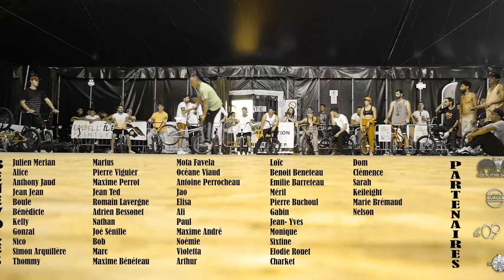Oya Street Jam 2 - After Movie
Flatlantik a organisé la deuxième édition de sa Jam à l'Ile d'Yeu : OYA STREET JAM.
L'évènement s'est déroulé le 4 et 5 septembre 2021.
Le BMX Flat y avait la part belle, mais plusieurs disciplines étaient également à l'honneur : Graffiti, Tatouages, Slackline, Monocycle, Longboard Dancing, ainsi que plusieurs concerts.

Toutes les infos et les participants à l'évènement sont présents dans les crédits de fin de la vidéo.

Bon Visionnage.